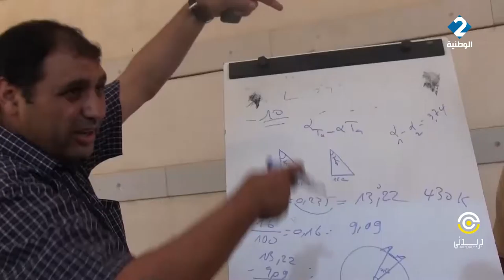Journée du soleil